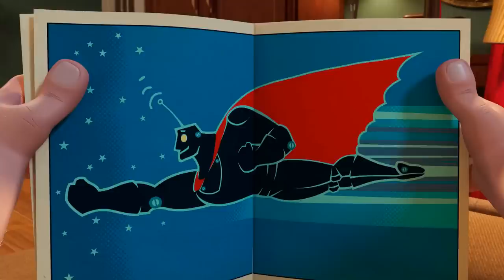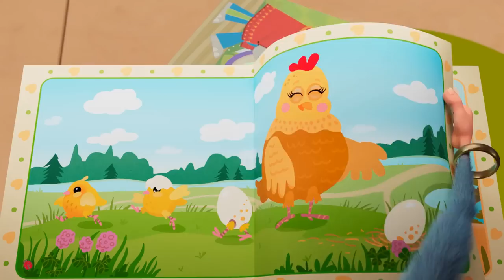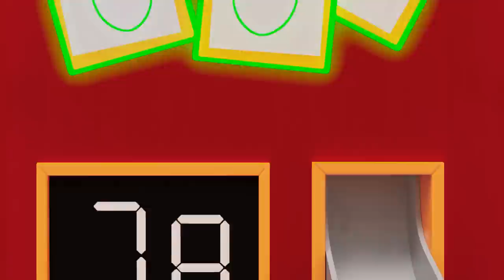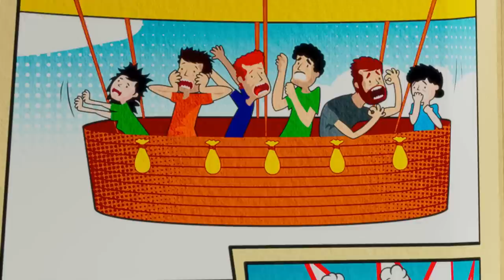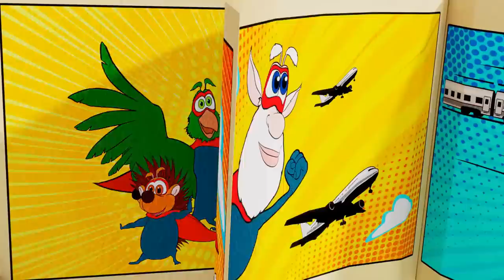Booba 🤓 3D Gözlük 👓 103. Bölüm - Çocuklar için komik karikatürler - BOOBA ToonsTV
Booba, futbol topuyla kimin görünmediğini görmek için çok renkli gözlüklerle gözlük takıyor.

0:00:00 Sihirli gözlük
0:06:03 Süper Booba
0:09:20 Uzaktan kumanda
0:13:05 Oyuncak mağazası
0:16:46 Eğlence parkı
0:21:14 Konuk
0:24:54 Booba ve Fasulye Sırığı
0:31:08 Grand Prix
0:37:27 Kış macerası
0:43:47 Üzüm
0:47:15 Hediye Dükkanı
0:50:58 Robot
0:55:25 Sihir maskesi
1:01:43 Gökkuşağı
1:08:06 Metro
1:11:14 Çocuk bahçesi
1:14:46 Fırın
1:18:25 Hayalet
1:22:12 Sihirli fotoğraf standında
1:26:38 Resim
1:30:17 Noel Baba evi
1:34:48 Cankurtaran
1:41:09 Dedektif
1:47:28 Noel hediyeleri
1:53:31 Sihirli süpürge
1:58:05 Hokey
2:01:51 Bilim müzesi
2:06:20 Tren
2:09:58 Gezegen
2:14:26 Mucit
2:20:46 Süpermarket
2:24:42 Mısır hazineleri
2:31:07 Tren soygunu
2:37:29 Bowling
2:41:10 Uzay gemisi